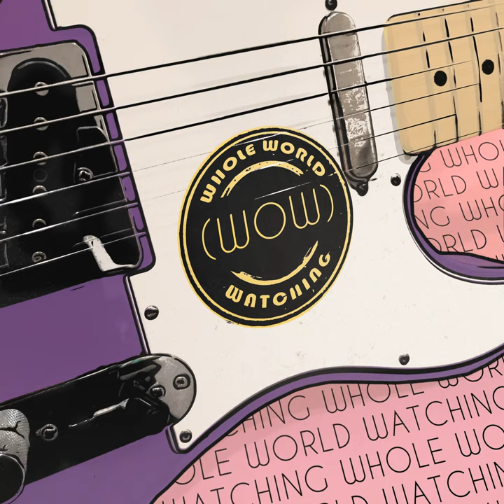Whole World Watching (Wow)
Whole World Watching (Wow) · Yez Yez